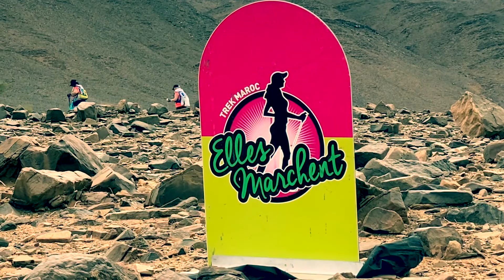TREK ELLES MARCHENT 2020 - STAGE 1.2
On rentre dans le dur dès la seconde partie de la première journée avec du dénivelé en montagne et le franchissement de la fameuse dune cathédrale !